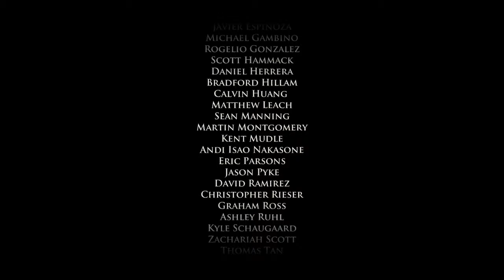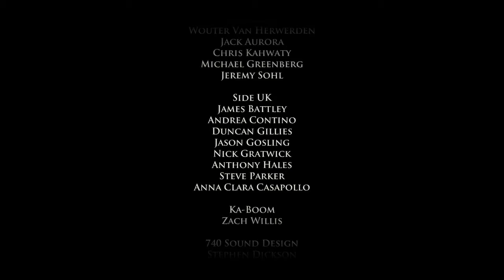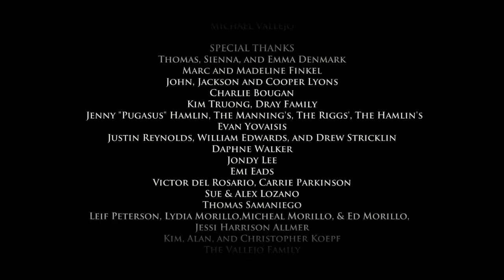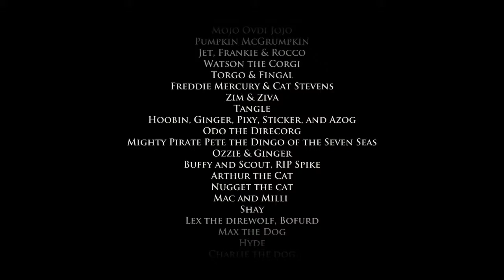Game of Thrones_Episode 2 - Part 11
The Forrester family honors Lord Forrester & Lord Ethan at there funeral and Lady Talyia sings a farewell song.

GAME OF THRONES: SEASON 1, EP2. THE LOST LORDS